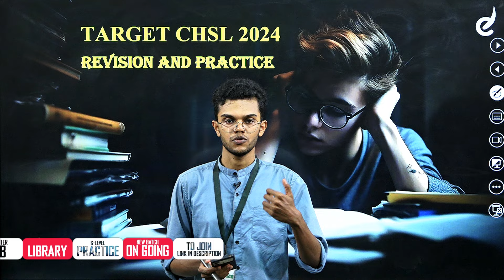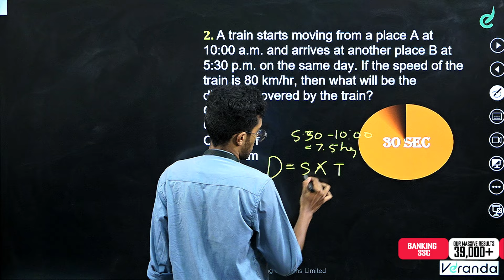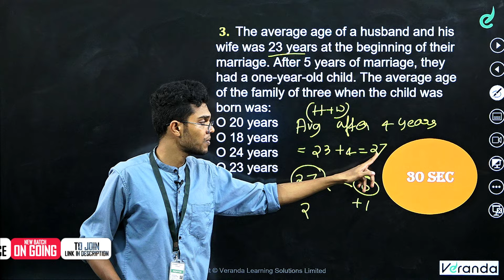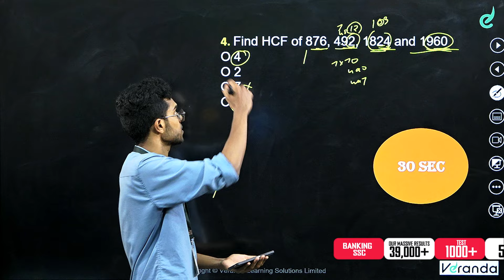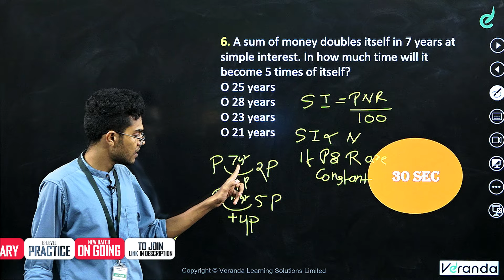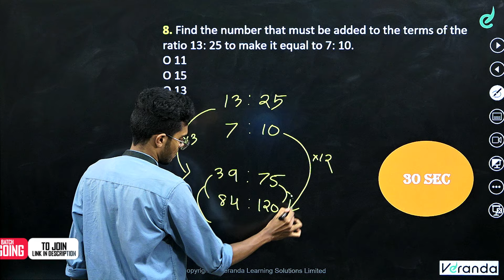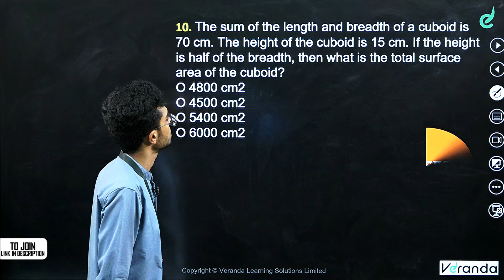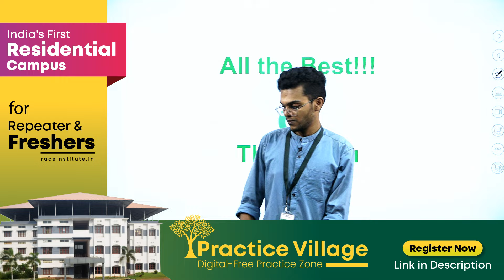CHSL FOCUSED 300 QUESTIONS | REVISION & PRACTICE DAY 15 | QUANTITATIVE APTITUDE | Race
വിജയിക്കാം, ആദ്യ പരിശ്രമത്തിൽ തന്നെ:
For Any Course Enquiry & To download free materials :